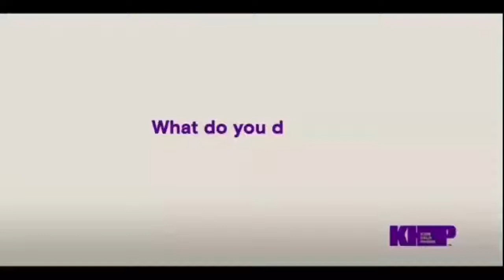NEW Kids Help Phone Canada Ad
The Kids Help Phone Canada has changed since I was a child.